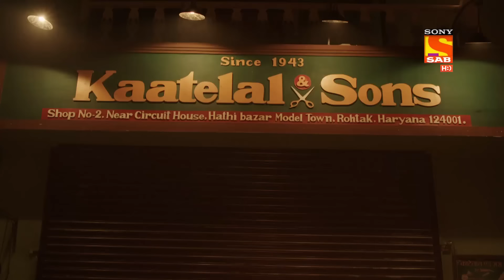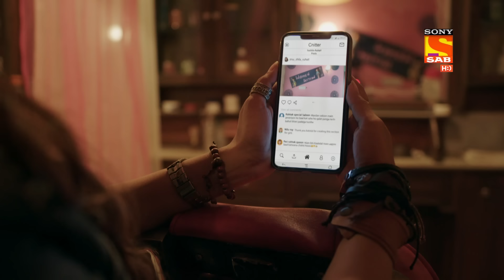Kaatelal & Sons - Ep 90 - Full Episode - 19th March, 2021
Episode 90:  Jagat Seth's Next Plan
Now that Jagat Seth is pushed into a corner, he plans to fight back with fire. The sisters get in a fight with Jagat late at night, when Inspector Agni makes his entry into Hathi Bazaar.